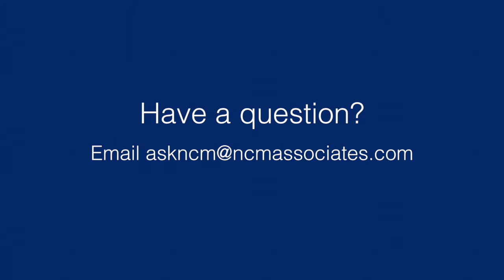AskNCM: Is my F&I job in jeopardy?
Becky Chernek digs into the current state of F&I in the industry. Will it disappear? Watch to find out.